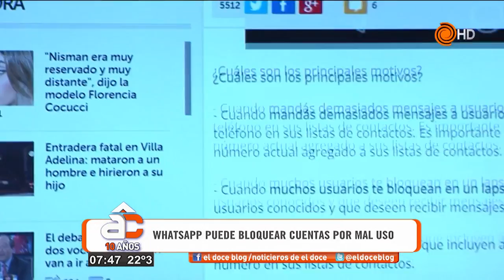WhatsApp en rojo - Arriba Córdoba